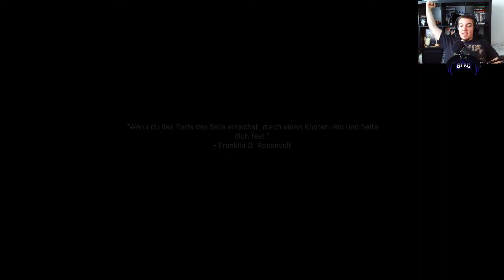Call of Duty Modern Warfare #03 | Der Wolf ist gefasst